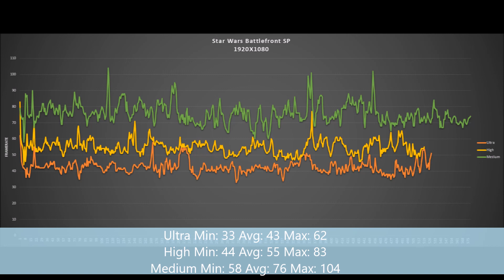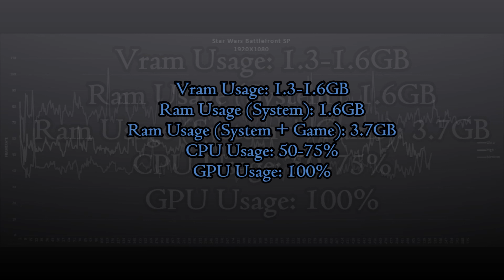Star Wars Battlefront SP (HD 7850/Phenom II X4) [MAX/Ultra]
Framerate:
Max/Ultra Min: 33 Avg: 43 Max: 62
High Min: 44 Avg: 55  Max: 83
Medium Min: 58 Avg: 76 Max: 104

PC Specs:
AMD Phenom II X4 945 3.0 @ 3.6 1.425V (Summer Clock)
4x2 gb GSkill DDR III 1318 CL8
Asus M4A785TD-M Evo
Gigabyte HD 7850 OC 2Gb (975/1200)
WD Blue 500Gb
Corsair TX-650W

Software:
AMD Catalyst 15.9.1 Beta
Windows 10 PRO (DreamSpark License)
Fraps 3.5.99 (Register FPS)
MSI Afterburner 4.1.1 (Record & Register stats)